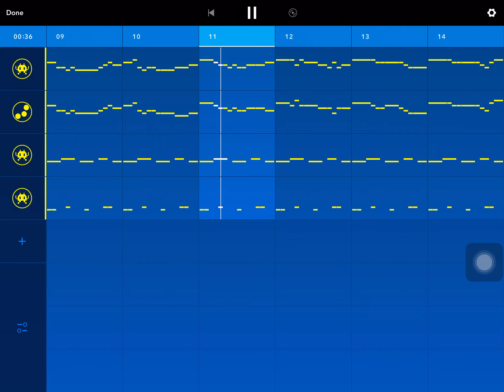Random chip tune